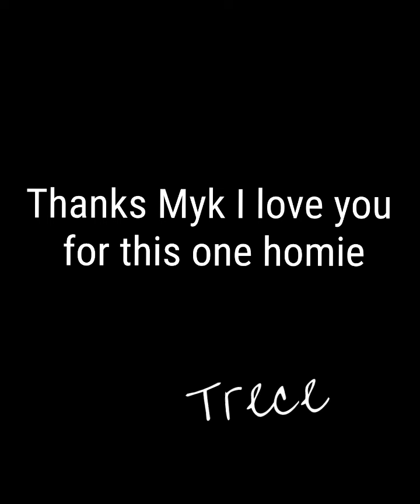When I say pimp down pimp is definitely down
OG Black Bart3700 tells viewers about his quick and brief day as a PIMP